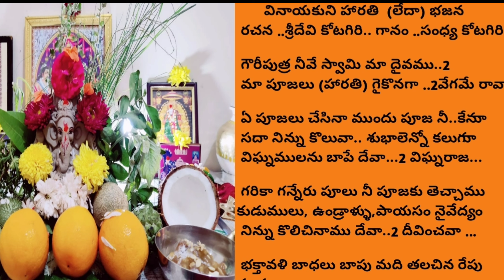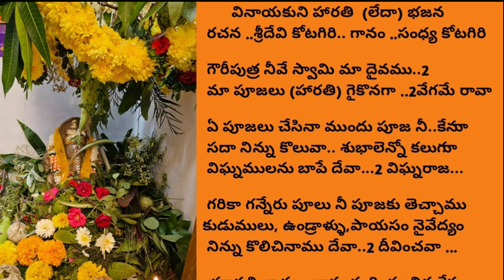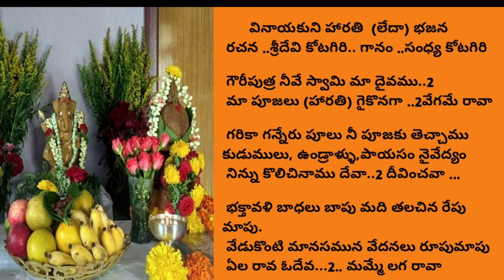Lord Ganesha Songs/ గౌరీ పుత్ర నీవే స్వామి మా దైవము/వినాయక సాంగ్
రచన...శ్రీదేవీ కోటగిరి
పాట స్టైల్... బహుత్ ప్యార్ కర్తే హై

All rights resAny illegal reproduction of this content will result in immediate legal action. No part of this video viz, content, graphics, lyrics, voice, or the whole video or any part of it, should not be reproduced or copied inerved. Copyright @ [Sandhya Kotagiri]. any form or by any means without written prior permission of the creator of this video i.e., Sandhya kotagiri